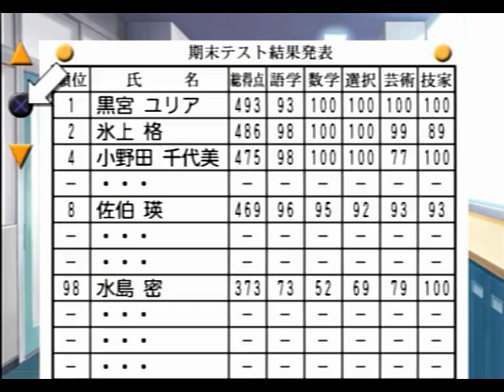お小遣いでプレゼントをしようとしてくれる年下のお隣君【ときめきメモリアル Girl's Side 2nd Kiss】#02 (游)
このチョコは誰かにあげると言いつつも・・・笑